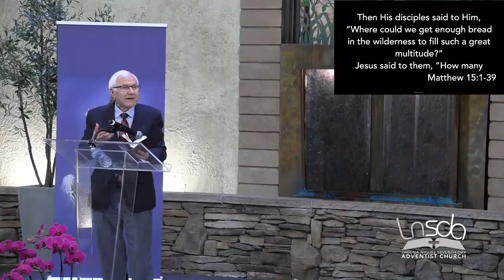Dr. S. Joseph Kidder | Experiencing God Through Releasing His Power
2 Mar 24
Sermon: Dr. S. Joseph Kidder